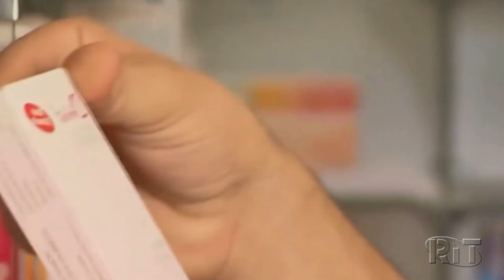FARMÁCIA DE MINAS ESTÁ COM MAIS DE 50 MEDICAMENTOS EM ESTOQUE CRÍTICO, POR FALTA DE FORNECEDORES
| MINAS GERAIS |
FARMÁCIA DE MINAS ESTÁ COM MAIS DE 50 MEDICAMENTOS EM ESTOQUE CRÍTICO, DEVIDO A FALTA DE FORNECEDORES